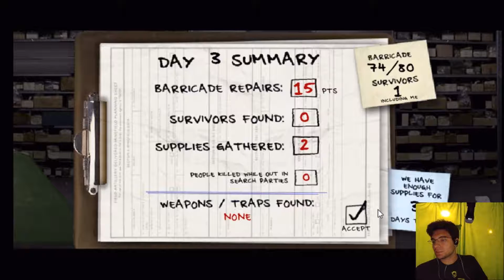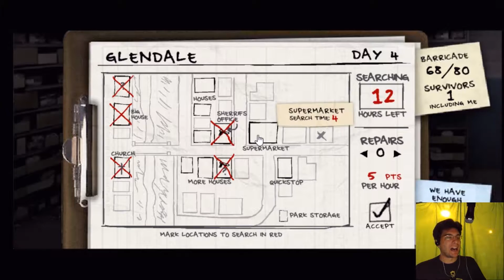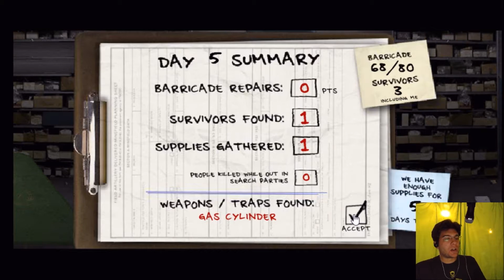Random Video Update 7/31/16 and Singing while playing Last Stand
AND Behind the scenes Last Stand while singing Breaking Benjamin' s So Cold